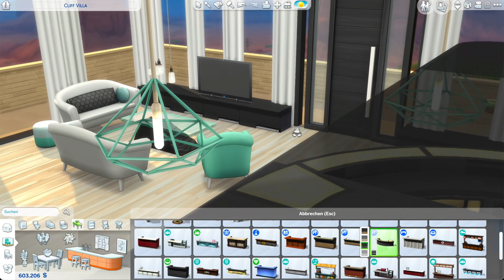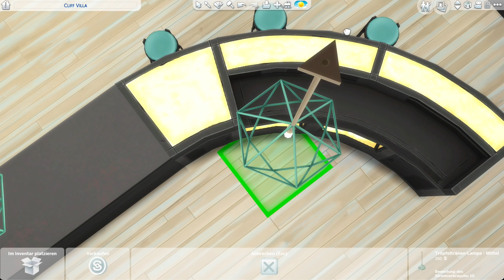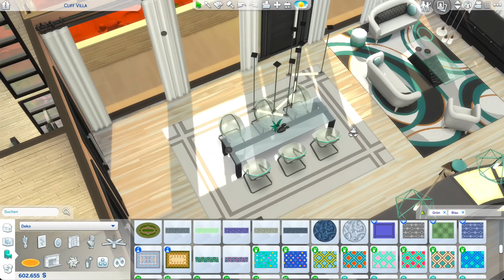Die Sims 4 Cliff Villa bauen #4 | Modernes Haus am Fels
Die Sims 4 Haus bauen mit allen Packs, modern, teuer, an einem Berg Fels.

Die Sims 4 Cliff Villa Haus:
ℹ️ Die Sims 4 Packs: alle Packs, kein Limit
ℹ️ Grundstücksgröße: 30x40
ℹ️ Grundstückstyp: Wohngrundstück
ℹ️ Welt: StrangerVille (Die Sims 4 StrangerVille Gameplay-Pack)

ℹ️ INFO: In dieser Die Sims 4 Bau-Reihe gestalte ich den Grundriss vom modernen Haus und richte es, und das Grundstück, mit Objekten aus Die Sims 4 Basisspiel anderen Packs ein, auch ohne Die Sims 4 Mods und CC.

DANKE!

⬇️ DOWNLOAD ⭐️
Dieses Haus und Grundstück findest du in der Die Sims 4 Galerie mit der Suche nach der EA ID: Daniel_SimFansDE unter dem Namen "Cliff Villa" als Download, sobald es fertig gebaut ist. Viel Spaß damit!

Produkte von und mit der Community gestaltet und finanziert: Kaugummitier, Cheater Mousepad, Shirts, Hoodies, Tassen und viele weitere Designs

🛍 Überzeugt? Unterstütze SimFans.de und diesen Channel und bestelle Die Sims 4 und Packs bei Amazon über diesen
Amazon Produkt Hinweis: Bestellst du über meinen Link erhalte ich einen Anteil am Umsatz. Ohne dass du mehr bezahlen musst unterstützt du mich so finanziell.

💝 Kaugummitier Kuscheltier! 💚 Das SimFans.de Maskottchen wurde von der Community finanziert und hat ein eigenes Die Sims 4 CC Pack als Download!